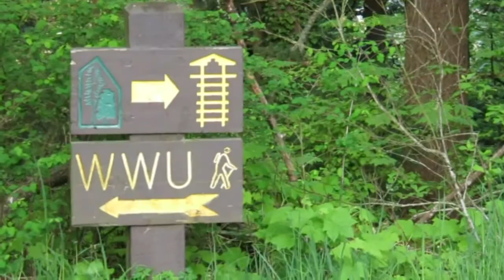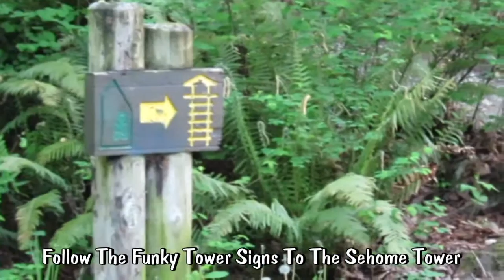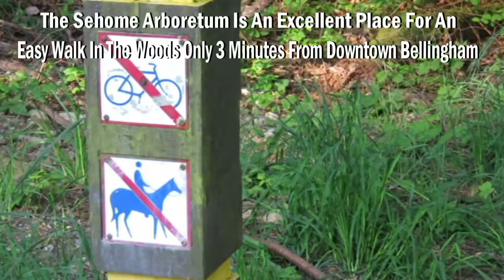Hiking Trails In Bellingham's Sehome Arboretum - Western Washington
Bellingham Washington's Sehome Hill Arboretum is a great place to visit If you're looking for a Hike in Whatcom county near the downtown area. There are many other trails in the area from easy urban trails to more intense mountain trails.

The Sehome Arboretum Nature Preserve has about 5 miles of easy trails to explore but one of the best things about the preserve is that it's right in town, just 3 minutes from Downtown Bellingham.

The most interesting feature of the Sehome Arboretum is it's 80 ft observation tower. It has easy low-rise steps to the top making it a manageable climb even for those who have difficulty with stairs but unfortunately, a climb to the top of the tower won't get you the view or photo opportunity you might be hoping for. At one time you could probably get panoramic views of Bellingham Bay, the San Juan Islands and Downtown Bellingham however, the mature trees surrounding the tower block most of the view.
Another interesting feature along the Hiking Trails of the Sehome Arboretum is the sandstone tunnel carved out to allow cars to drive to the top of Sehome Hill. While you can't drive to the top anymore you can get pretty close, making it only a short walk to the observation tower.

The Sehome Hill Arboretum is adjacent to the Western Washington University Campus.

This video was created with video and photos I took in the Bellingham Washington area. Graphics, titles and special effects were created with photo and video editing software on my computer.

Music and Sound Effects Courtesy
"Small Outdoor Gathering"
"Fargo"   "Baby Crys"
Man Laugh and knee slap"
"Morning Walk"